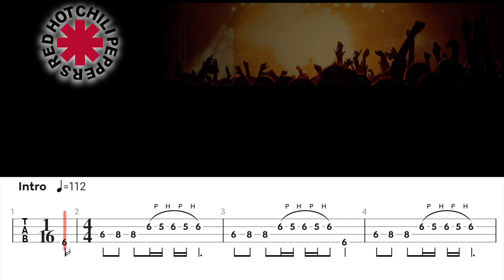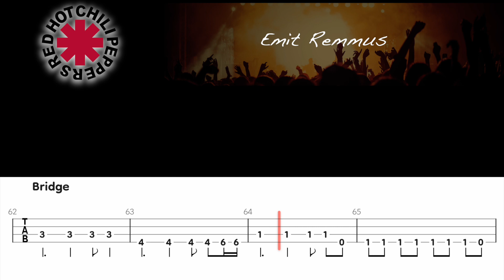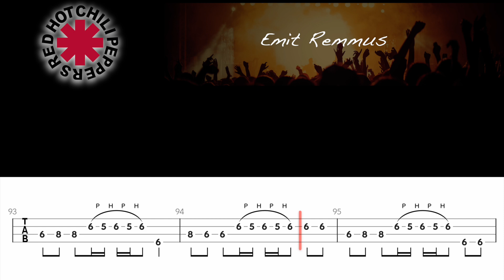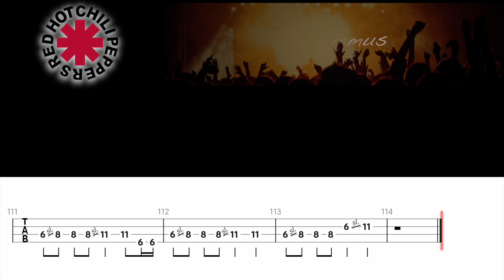Red Hot Chili Peppers - Emit Remmus (Bass Tab Play Along)